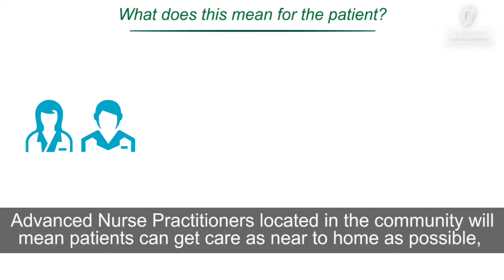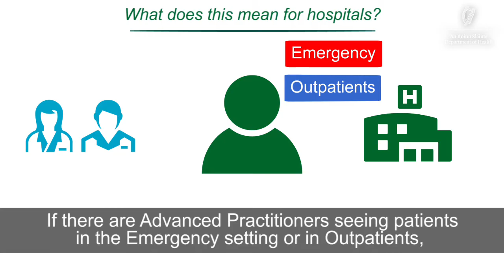What is an Advanced Nurse Practitioner?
A new model for advanced nursing and midwifery practice in the Irish Health Service.

Advanced Nurse Practitioners ANP can make a real impact on improving patient access to services and reduce waiting times.

An Advanced Nurse Practitioner, or ANP, has extra education and experience of looking after patients.

They will work in a hospital or in the community and usually in a speciality area.

An ANP can do a full assessment of a patient, order tests and investigations, prescribe medications, refer patients to other healthcare professionals, advise on hospital admission and also discharge patients from hospital. In other words, they can completely care for a patient.

WHAT DOES THIS MEAN FOR THE PATIENT?

Advanced Nurse Practitioners located in the community will mean patients can get care as near to home as possible, avoiding a hospital.

Through ANPs, patients will be seen more quickly and be provided with follow up care.

WHAT DOES THIS MEAN FOR HOSPITALS?

Thanks to ANPs in the community, less patients will need to attend hospitals.

If there are Advanced Practitioners seeing patients in the Emergency setting or in Outpatients, more Consultant appointments will be made available. This means waiting lists will not be as long.

WHAT DOES THIS MEAN FOR NURSES?

Nurses will have new opportunities to develop skills and to progress their career. They will have the chance to provide specialist care for patients, become experts and support colleagues who are learning.

ANP’s will be part of the Sláintecare health service reform; delivering the right care, in the right place, at the right time.